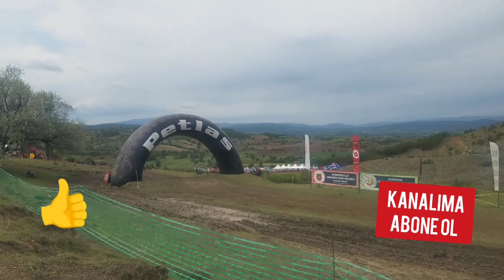2024 VEZİRKÖPRÜ OFF ROAD YARIŞLARI FİNAL ETABI | OFFROAD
Sevgili kanal severlerimiz EDİS TV kanalı olarak bu videomda off road yarışlarında en zorlu mücadeleleri çektim. Videomu umarım beğenirsiniz. Kanalımda hayatınızda işinize yarayacak birçok faydalı videom var o videolara da bakmayı unutmayın. Her videomuz bir emek ve gayretin sonucunda ortaya çıkmaktadır. Videom ile ilgili görüş ve önerilerinizi yorum bölümünden yazabilirsiniz. Hepinize sevgi ve selamlarımla hepinize iyi günler dilerim.